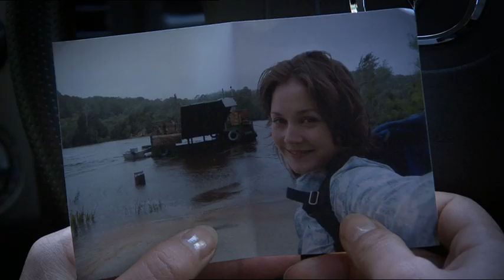DYING BREED [2009] Official Trailer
Investigating a sighting of the extinct Tasmanian Tiger, in the Tasmanian wilderness, 4 friends journey to a remote village notorious for its macabre heritage, a town where travelers have mysteriously vanished and where centuries earlier the town founder, a convict, survived by cannibalism.